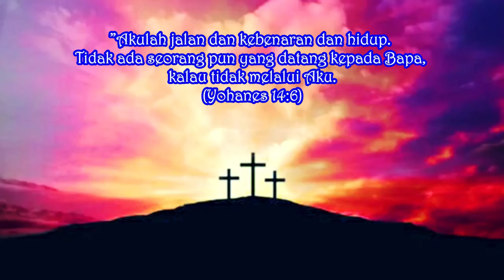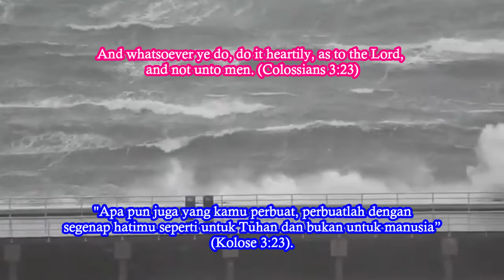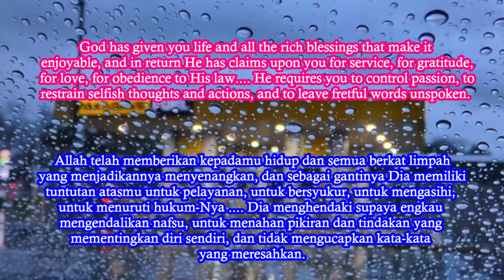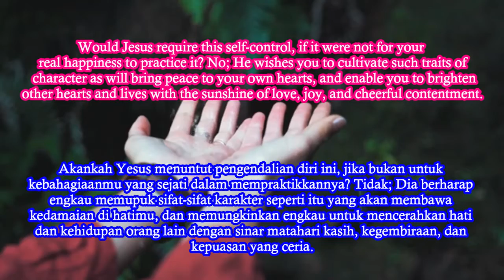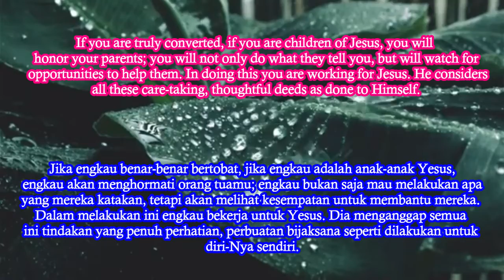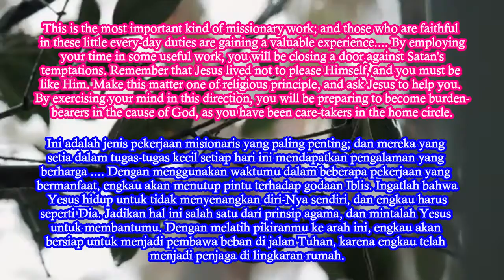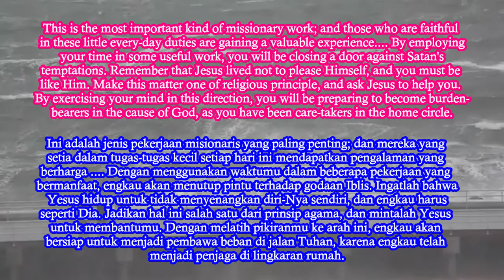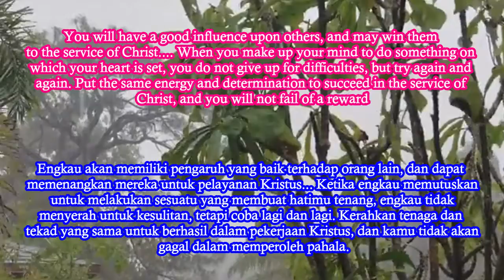KEWAJIBAN-KEWAJIBAN RUMAH TANGGA DILAKUKAN DENGAN BAIK. Ren Pagi. Sabtu, 4 September 2021.Eps 1107